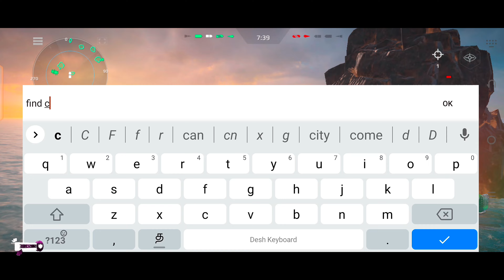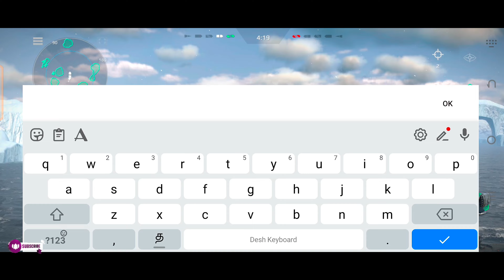Rf Moscow -tragdy Match/All Cv's Targeting me,I managed till the end, but no use#modernwarships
I created this channel for modern warships games i upload daily videos about mw related Ideas and gaming leaks, so if you’re interested in playing Modern Warships,so this channel is helpful for you.

modern warships zumwalt